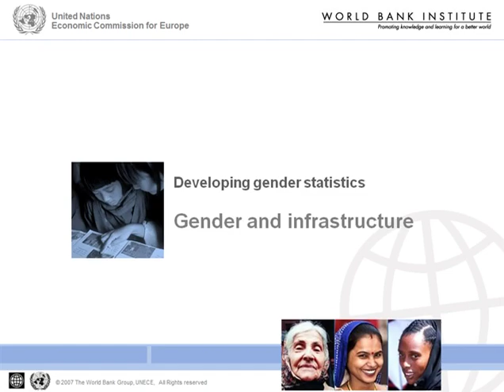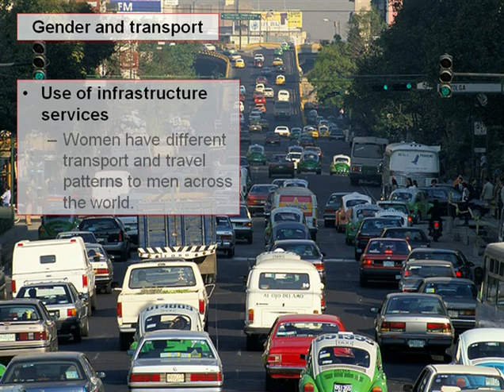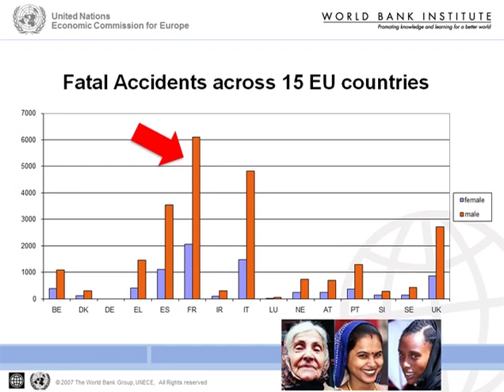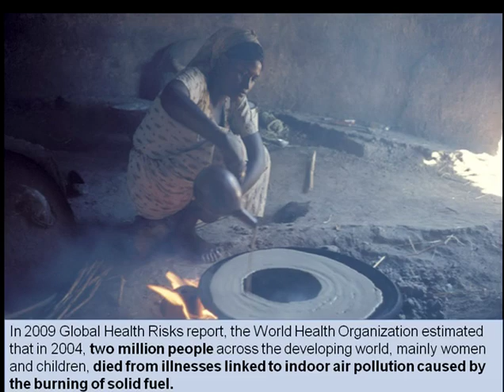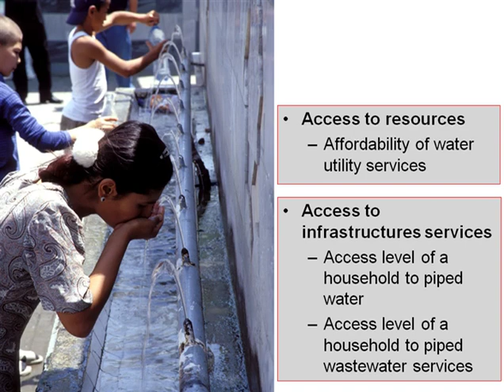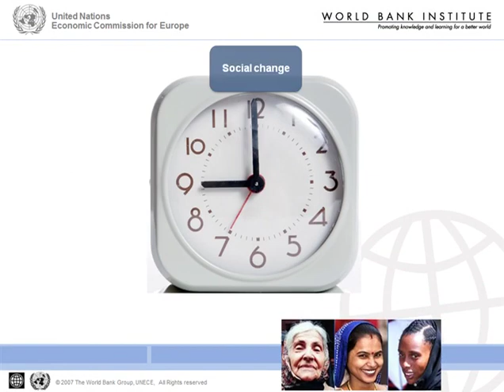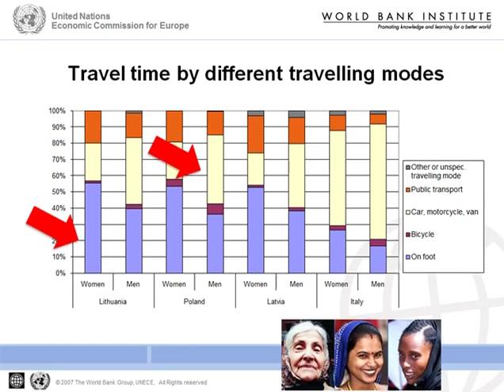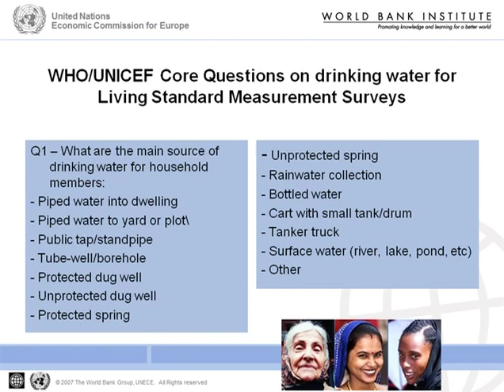Gender and Infrastructure